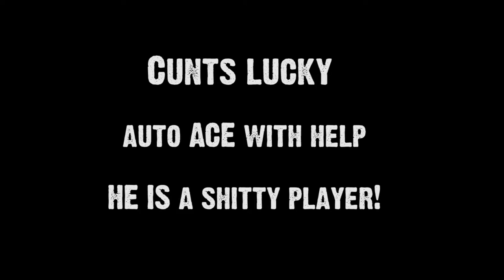Cs Go ACE - Cunt plays Counter strike Go and uses the shitty AUTO yet again!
Once again I fucking ACE this shit.. lol.. such a noob.